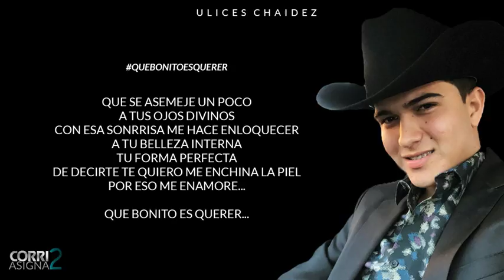(LETRA) "Que Bonito Es Querer" - Ulices Chaidez [ESTRENO 2017]